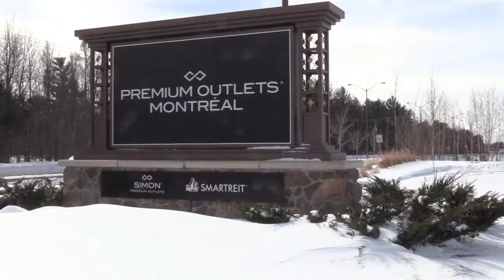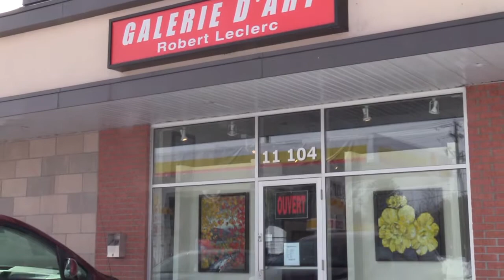Robert Leclerc artiste peintre